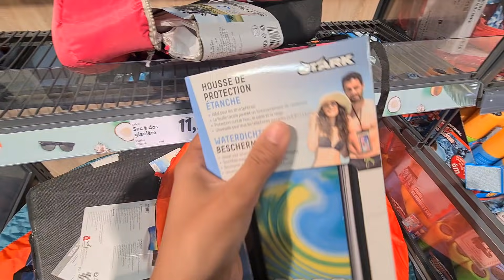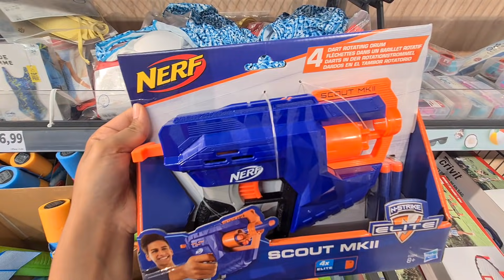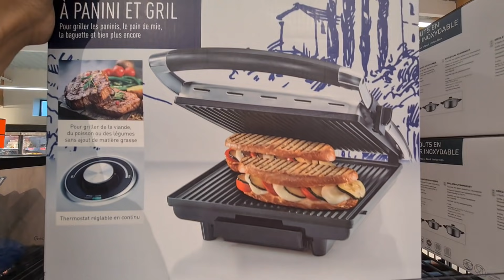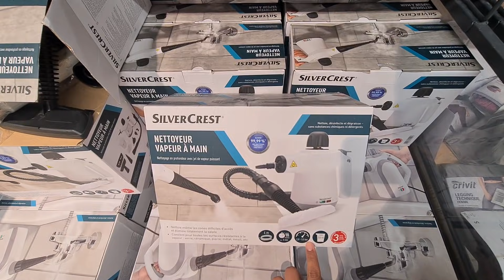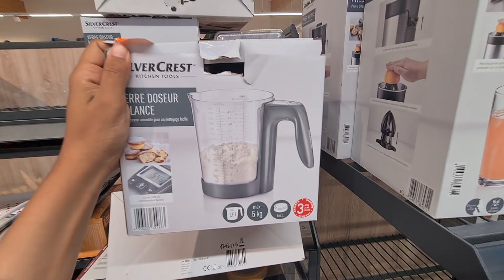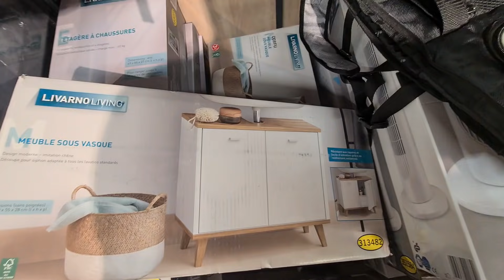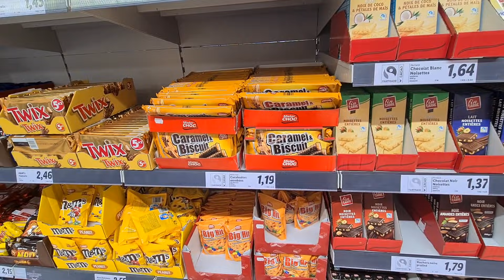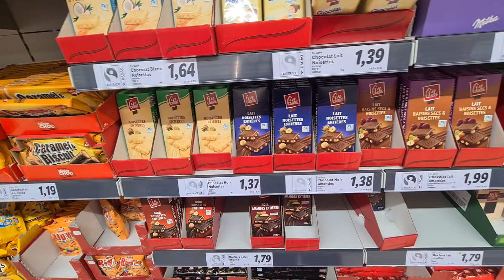LIDL🤑📢ARRIVAGES & PROMOTION 07.08.21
Coucou mes petites pommes d'amour 🍎 🍎 🍎
Lieu CAVAILLON 84300
Voici mon Instagram la_rose_d_orient
n'hésitez pas à venir me suivre 💋❤❤❤💋👌
Bisoux 💋❤❤❤